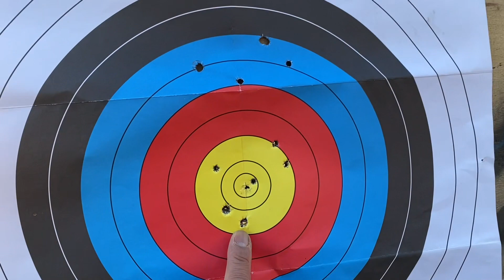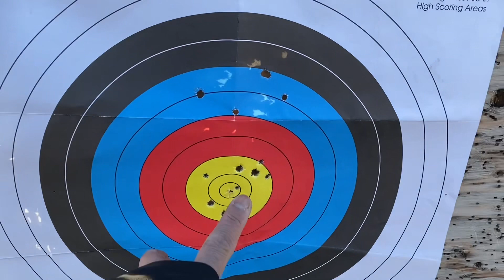Smooth recoil in savage axis .270